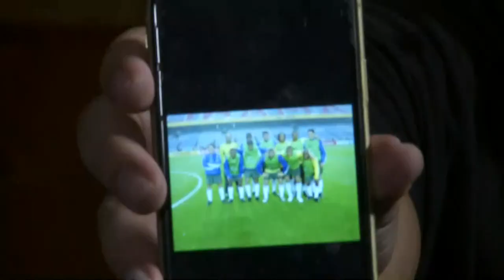JULIANO BELLETTI - PODCAST REIS DA RESENHA #5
O ex-jogador Juliano Belletti, autor de gol na decisão da UEFA Champions League, é o quinto convidado do "Reis da Resenha", o podcast de Thiago Asmar e Vampeta na Jovem Pan Esportes.